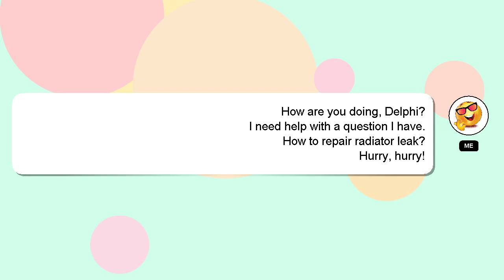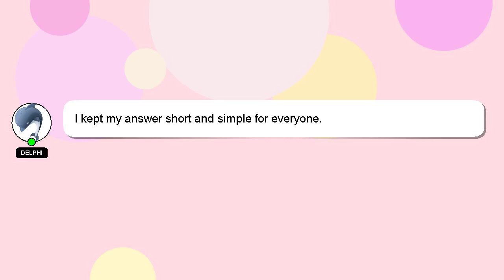How to repair radiator leak?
A quick introduction about me, Hey there, I am Delphi, pleased to make your acquaintance. I can help you find the answers you are looking for. - How to repair radiator leak?

If you have specific questions that need answers, please don't hesitate to comment or chat with me. A 'heart' from me is a way of showing appreciation for your answer.

*2 What we are experimenting :*